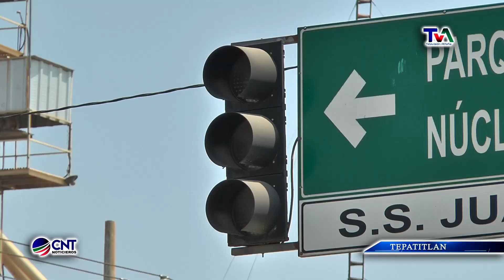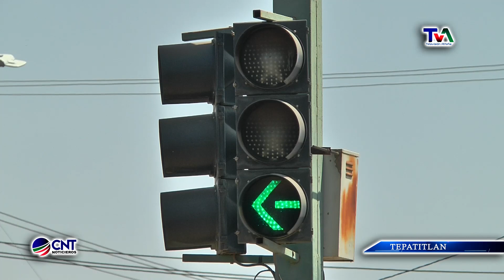ACCIDENTES DURANTE LAS FIESTAS DE TEPA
La comisaria de la policía Vial ha registrado un total de 52 accidentes, en los cuales han fallecido 2 personas hasta el momento, en lo que va de la feria de Tepatitlán. El director invita a la población a extremar precauciones.